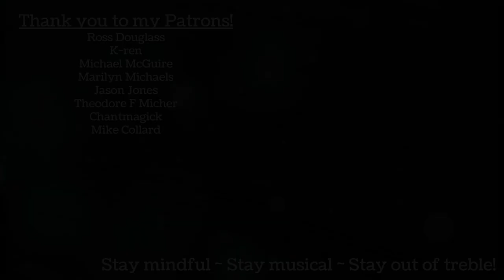ORIGINAL SONG - I Can Love Me - Baritone Ukulele, Flute, Clarinet, Melodica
I am so happy to post my first original song in too many months. Please enjoy "I Can Love Me."

Written and performed by Stephanie Douglass on baritone ukulele, vocals, flute, clarinet, melodica, and keyboard bass.

LYRICS:
You scratched at the wall and a small chunk tumbled
A shudder deep inside
And the ground started pulsating hard like the ocean
There was nowhere left to hide
A glitch in my consciousness had my eyes shut tight
Suddenly I could see
That the wall had been here all along, all around me
The contractor had been me

(Bridge)
When did I do this? How did I not know?
I guess it doesn't matter - It's time for this to go
(Chorus)
Cuz it's blocking up my vision - I couldn't even see
The strength of my own wisdom, the beauty of my body
The things that all my friends say they appreciate about me
Finally I understand, finally I can love me

When I finally swung at the wall with all I had
It sat as hard as a rock
To dismantle a pattern is no easy process
When clarity gets blocked
I guess it's the life of a mind-wall builder
We build them in our sleep
When we wake we assume they had always been there
No one says a thing

(Bridge)
(Chorus)

Extra special thanks to my Patrons: Ross Douglass, k-ren, Jason Jones Michael McGuire, Theodore F Micher, Mike Collard Marilyn Michaels, Chantmagick THANK YOU!!!

Please enjoy “Simply Enough,” my album of original songs available for download

Send me postcards and shark shirts:
USA